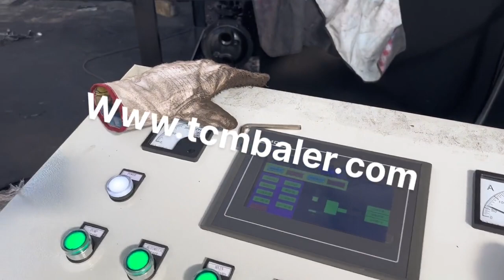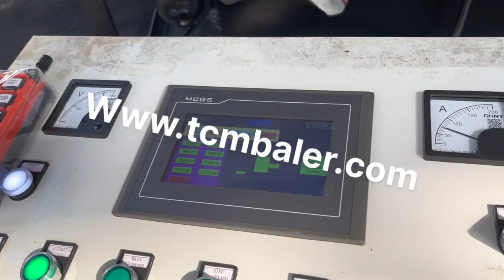compactor of aluminium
Details of compactor of aluminium, aluminium compactor, can aluminium compactor,

TCMBALER is a professional compactor of aluminium manufacturer and supplier in China for more than 20 years, and we can offer compactor of aluminium for sale with a cheap wholsale factory price for our customers without any agent or dealers if you wanner buy our compactor of aluminium.